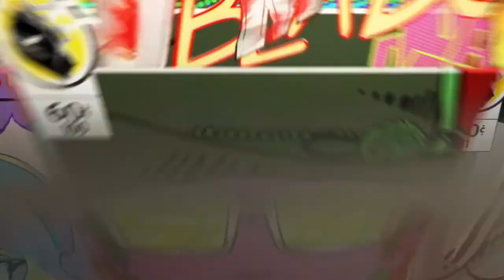Random Pickaxe Challenge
I tried to win